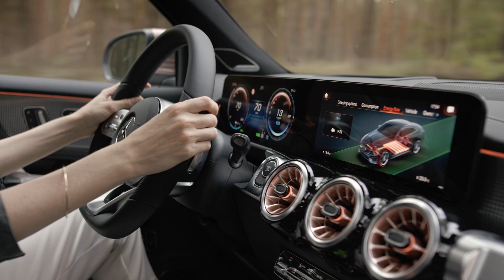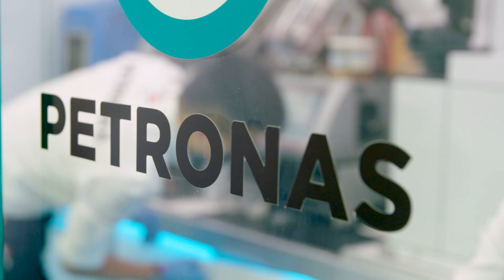Power Unit 101 with PETRONAS: Energy Store, EXPLAINED!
It’s the final episode of PowerUnit101 - the Energy Store. This is no ordinary battery… it stores excess energy that is then deployed to power the engine and turbo 👀

We hope you’ve enjoyed this series from @PETRONASMotorsports  💚